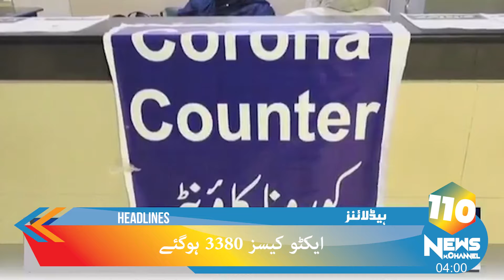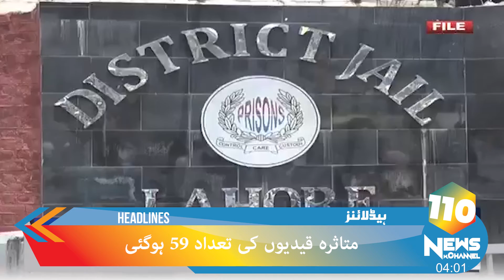April 08 – 04 am Headlines